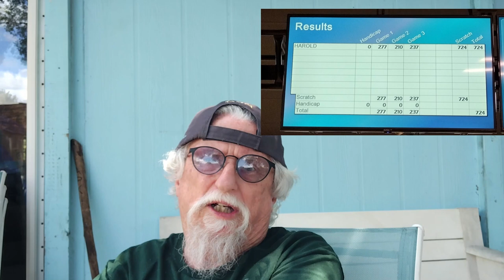Last night of Bowling can I bowl 300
This is the last night of bowling before the summer league starts. Can I bowl 300 tonight? Watch and see... Should I bowl in the summer league? Do you want to see more bowling videos?

bowling pin,
hammer bowling ball,
bowling near me,
bowling alley,
bowling alley near me,
amf bowling,
brunswick,
Hammer Purple Solid
Reactive Bowling Ball$149.00

Hammer Scorpion Bowling Ball $134.95

Hammer Black Widow 2.0 Bowling Ball $144.37

Logo Infusion Dye-Sublimated
Bowling Jersey (Sash Collar)
I AM Bowling Fun Design $59.99

Bowling Thumb Tape Bowling Protective Performance Tape Finger Protection Bowlers Accessories Assorted Colors Bowler Thumb Tape Pre Cut Bowling Tape Thumb Sock

Professional Wireless Lavalier Microphone for iPhone, Android Phone, Camera - Recording Omnidirectional Condenser Mic Ultra Low Delay, Lapel Noise canceling Mic for Video YouTube Interview Tiktok Vlog

70" Phone Tripod Stand for Recording, Selfie Stick Tripod with Remote Phone Mount, Flexible Travel Tripod for Video Vlogging Photography, Compatible with iPhone Android iPad Cell Phone and Camera

Ebonite Bowling Ball Cup